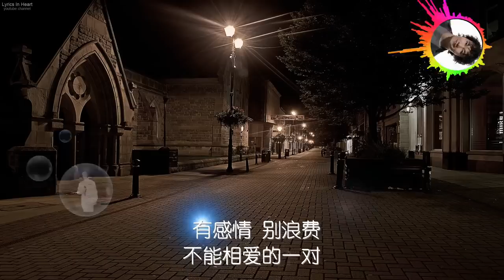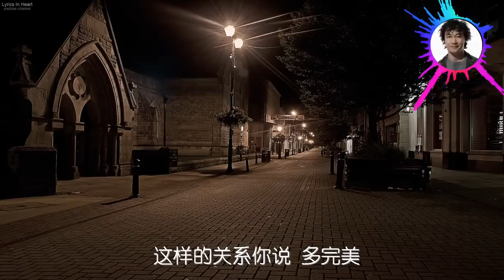Eason Chan 陈奕迅 兄妹 动态歌词版 每次呼吸都带着感情的演绎 【動態歌詞Lyrics】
兄妹 ，陈奕迅深情演绎。动态歌词推波助澜。 【動態歌詞Lyrics】